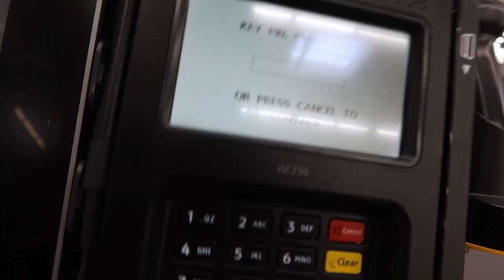Christmas Shopping||Wax Appointment|| Gift Wrapping|| Drive W/ Me ♡ Vlog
-NONE OF THE MUSIC USED IS MINE-